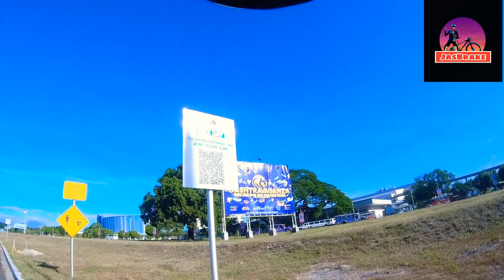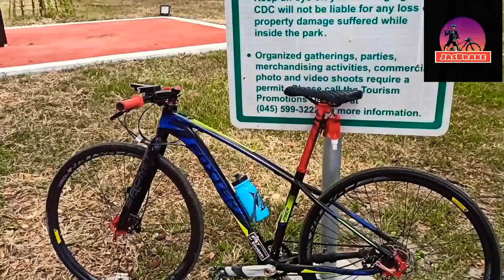TEAM BELIEVERS @CLARK/ 120KM JOY RIDE FELLOWSHIP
Mga ka Preno hello! Medyo matagal akong natigil at nabakante, sana nasa mabuti po kayong kalagayan lahat 🙂🥰

eto gusto ko lang ishare ride namen sa clark. nahilig ako ngayon sa bike hehe, medyo lilow muna ako sa motor at need din magpalakas ng resistensya, pero biking is also adventure kaya i consider it na pasok padin sa content naten 🙏 laging magiingat po kayong lahat mga ka preno 🙂